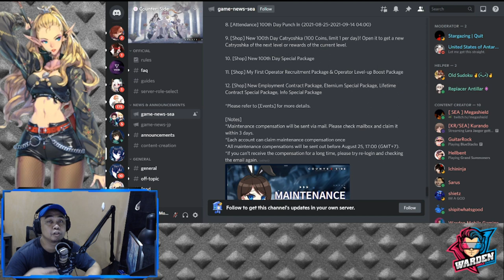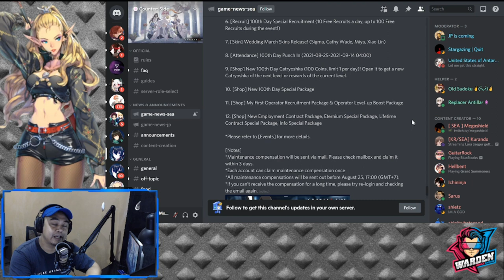[Counter:Side SEA] New Update! Operators & Sigma Confirmed!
Episode 236: New update confirmed for August 25 with tons of events